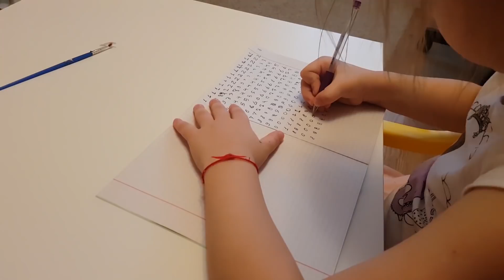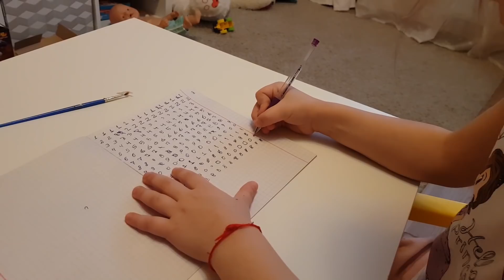LIFE VLOG: iPhone не заряжается! Что Делать? СРОЧНО Едем в Apple Store.